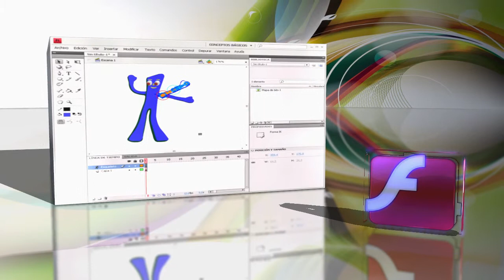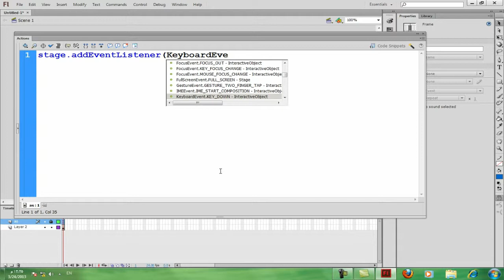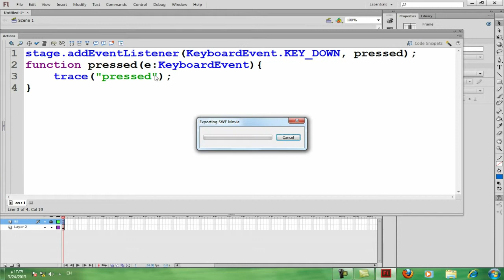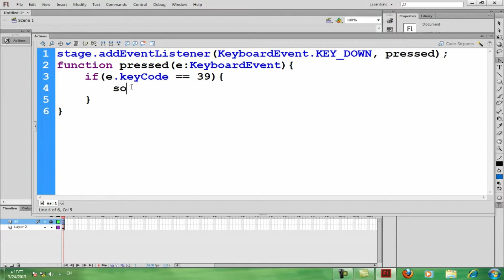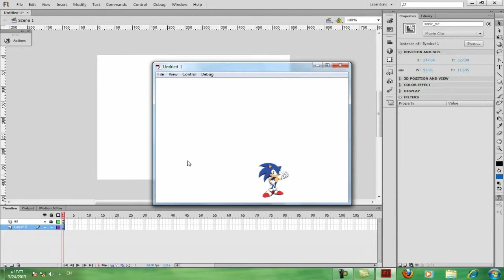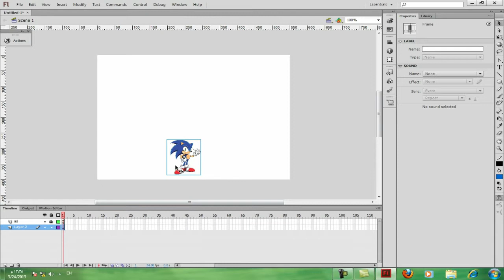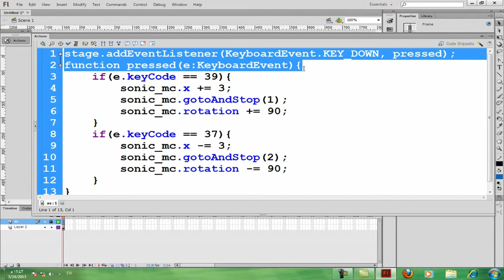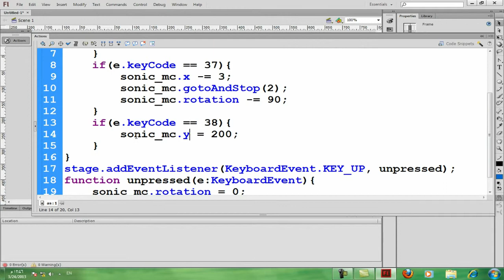sonic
شروحات Adobe flash Cs4
إعداد : أ. أحمد محمد بركة